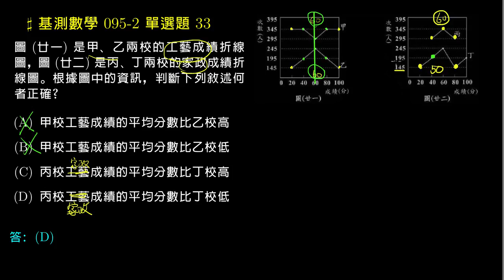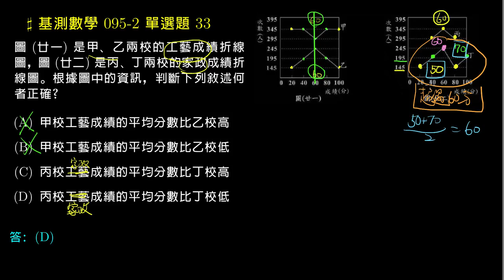【基測數學】95v2 單選33：由圖形判斷算術平均數的大小